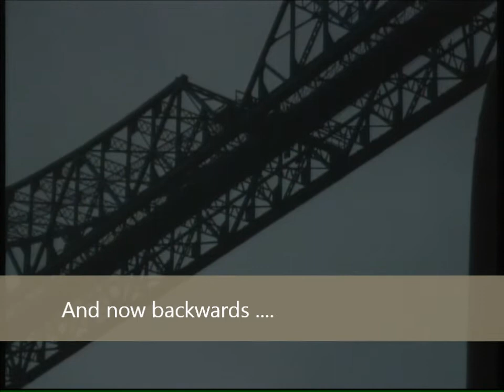Bungee - Middlesbrough - 17 July 2011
Forwards and Backwards Bungee by Neil Cartwright